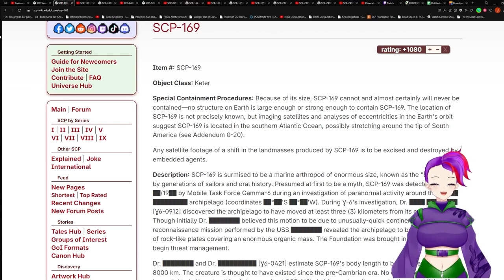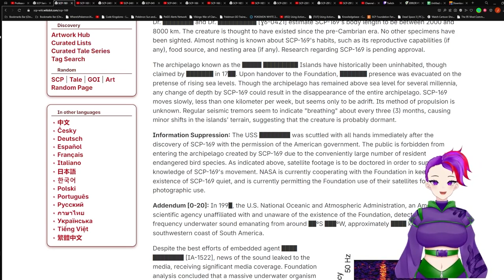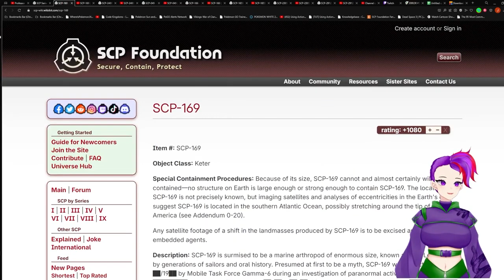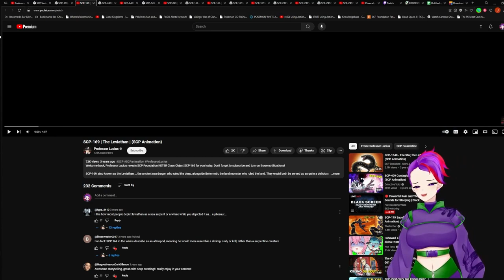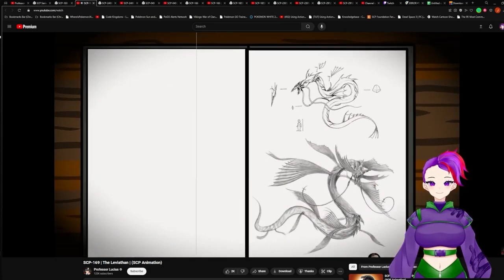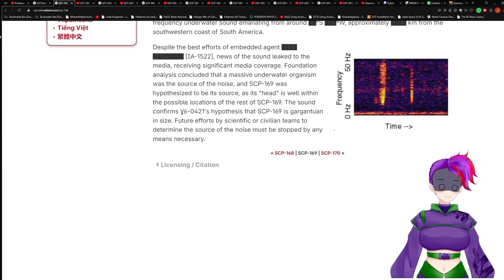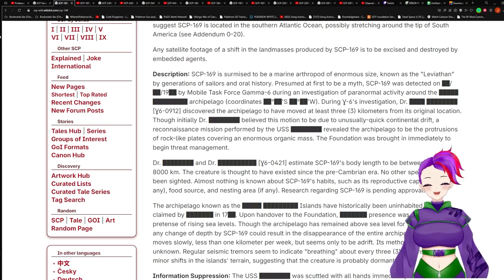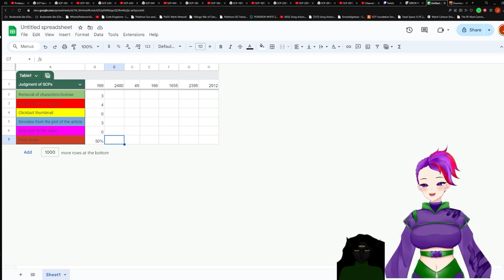SCP-169 V.S. Professor Luscius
SCP used in the video: "SCP-169" by Unknown Author, from the SCP Wiki.

Filename: scp169spectograph.jpg
Name: Bloop.jpg
Author: National Oceanic and Atmospheric Administration
Source Link: Wikimedia Commons